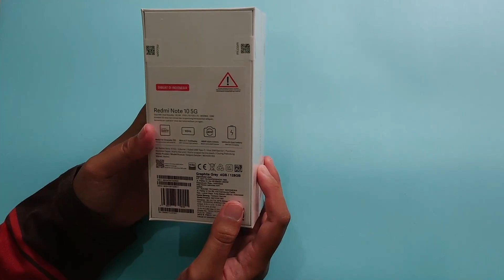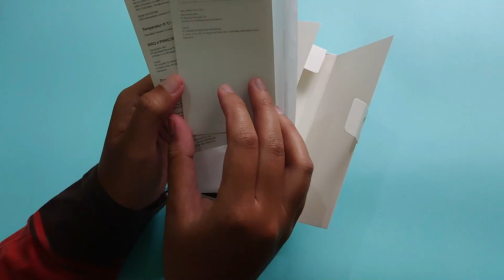Unboxing Smartphone 5G Termurah di Tahun 2021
Kini hadir smartphone yang sudah support dengan jaringan 5G yang harganya terbilang murah sekali. Apa itu? Simak terus videonya!

Dukung Chanel ini dengan membeli produk review disini!

Alat Konten aku beli disini :
1. Tripod Takara Artemis 234
2. Ringlight mixio 33 cm
5. Tripod Mini + Holder U

Jika ingin request review atau tutorial bisa langsung di kolom komentar